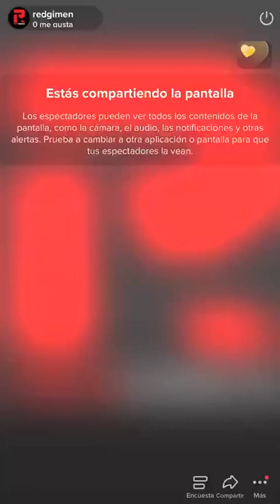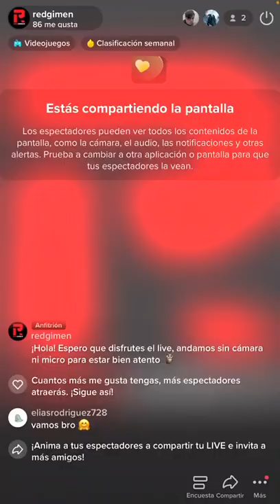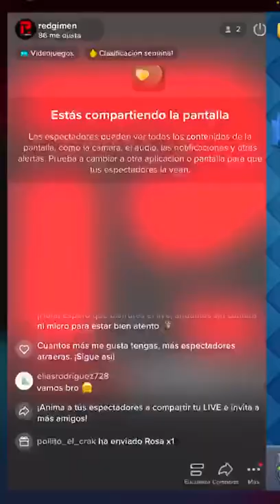Clash Royale #6 : Mineros | TikTok Live 🔴